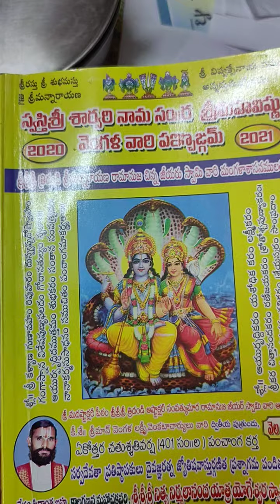వర్ణాశ్రమ ధర్మం గురించి చర్చ